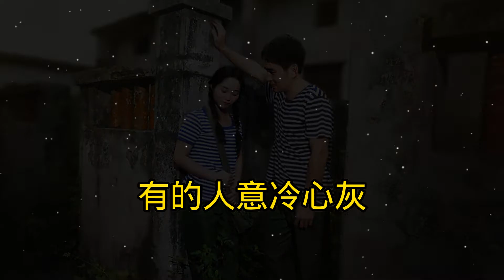♬《有的人注定擦肩而過》♬╰⊰❀王小葉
《有的人注定擦肩而過》

演唱：王小葉
作詞：孫放
作曲：孫放
編曲：江蘇孫放文化團隊

有的人深夜裡買醉
有的人哭到崩潰
有的人訴說他的狼狽
有的人意冷心灰

有的人愛的太卑微
良言難勸的鬼
有人說愛過就不後悔
轉身卻偷擦眼淚

被困在感情旋渦
沒勇氣面對以後的生活
到哪裡才是解脫

走著走著就散了
找尋著各自想要的生活
回憶隨風飄落

有的人哭到崩潰
有的人意冷心灰

良言難勸的鬼
轉身卻偷擦眼淚

被困在感情旋渦
到哪裡才是解脫

走著走著就散了
回憶隨風飄落